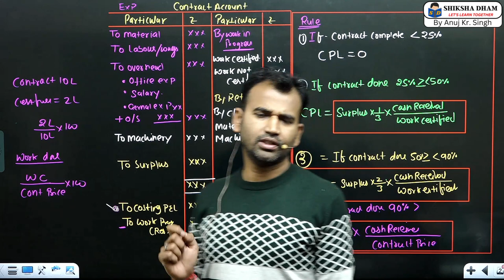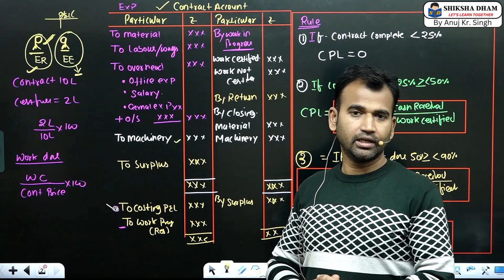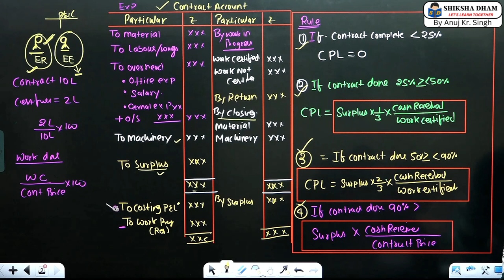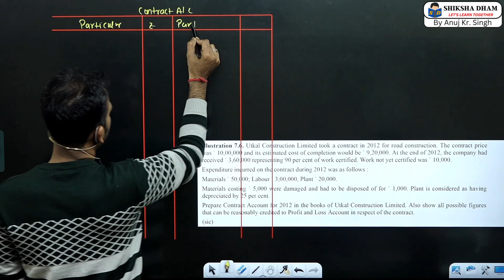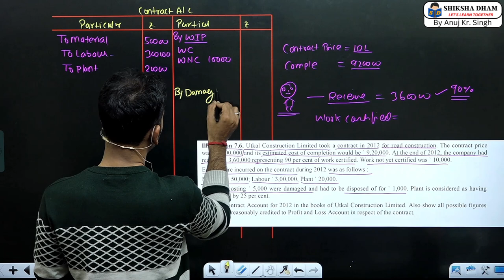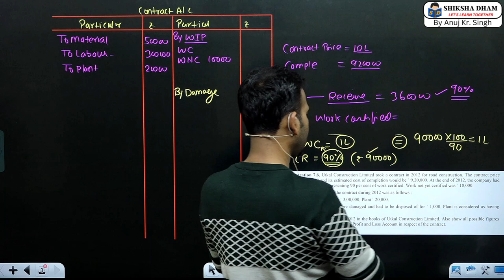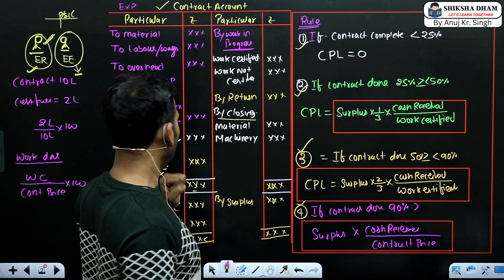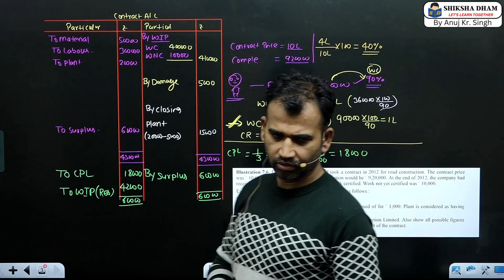contract account for bcom class ||cost accounting I part 2 ||by anuj kumar singh